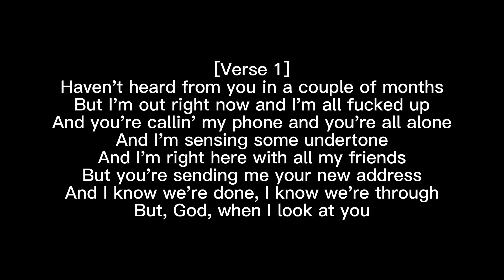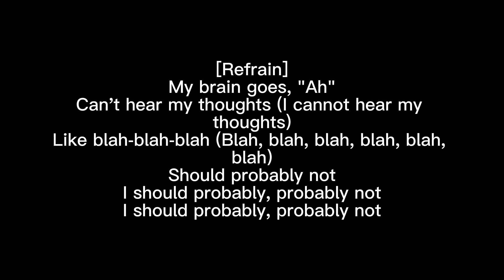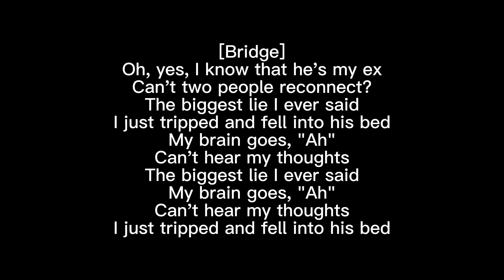Bad Idea Right - Olivia Rodrigo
[Intro]
Hey

[Pre-Chorus]
​lacy
Olivia Rodrigo
Olivia Rodrigo - bad idea right? (Tradução em Português)
Genius Brasil Traduções
Olivia Rodrigo - bad idea right? (Traducción al Español)
Genius Traducciones al Español
[Chorus]

[Bridge]
[Outro]
Thoughts
Blah
Thoughts
Blah